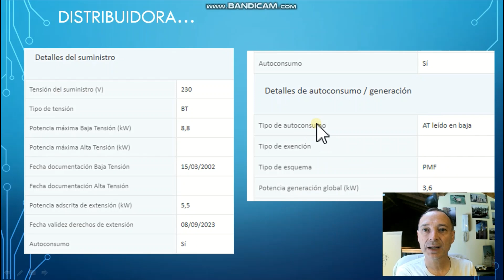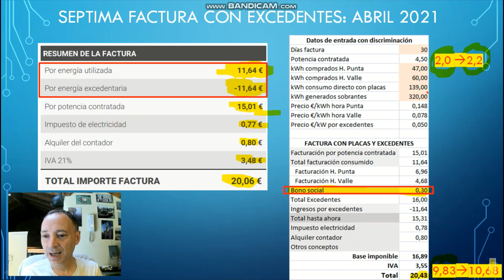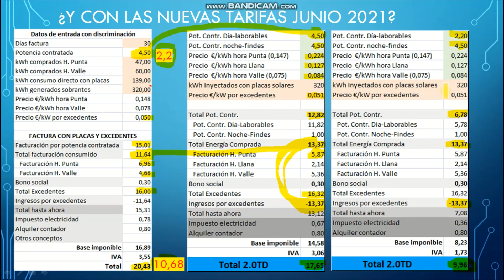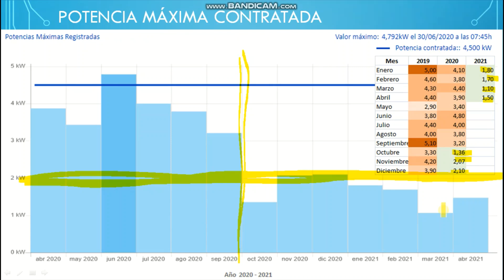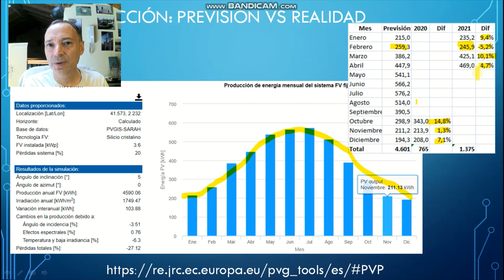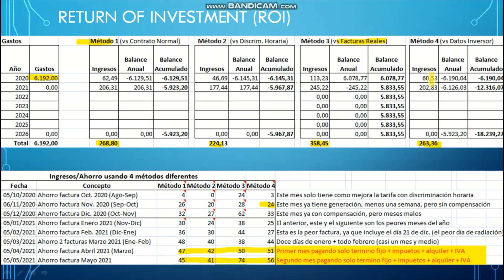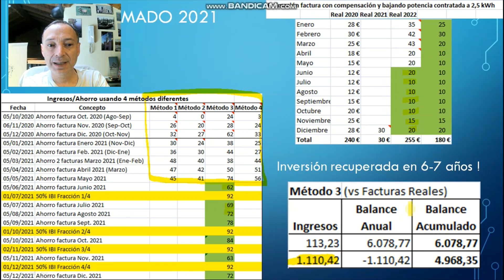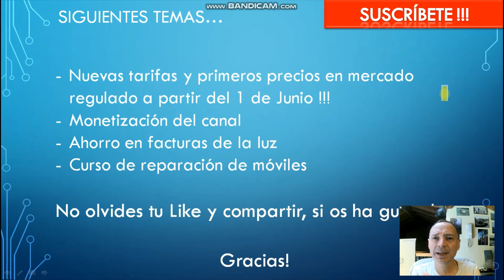Retorno inversión💲 instalación fotovoltaica😎 tras 7 meses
En este vídeo os cuento que tal me ha ido después de 7 meses con placas fotovoltaicas, y además las 6 últimas con compensación por excedentes.

Primeros meses buenos (Marzo y Abril). Tanto que no pagaré nada por consumo. Solo por potencia contratada, impuestos, alquiler e IVA.

Es muy importante considerar las posibles bonificaciones que puedas conseguir por tu ayuntamiento, en mi caso a través del IBI. Nos hacen un descuento del 50% durante 5 años en mi ayuntamiento. Así podría recuperar la inversión en unos 7 años, siendo optimista.

Espero que os guste y os pueda servir de ayuda.